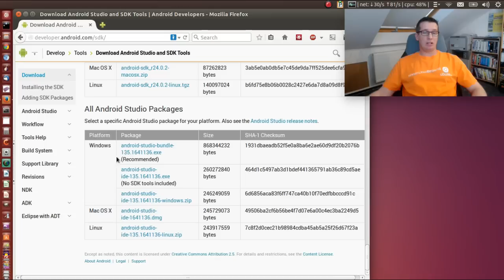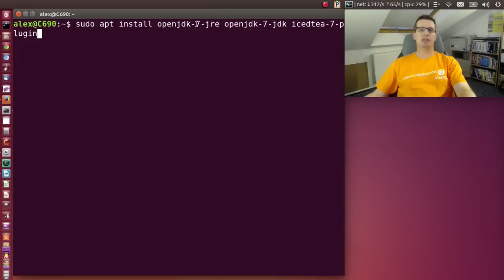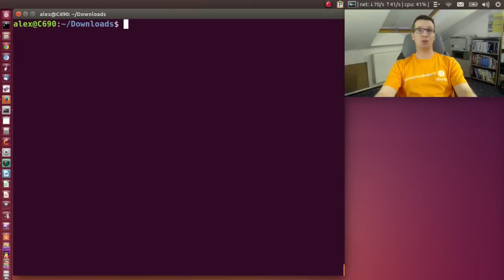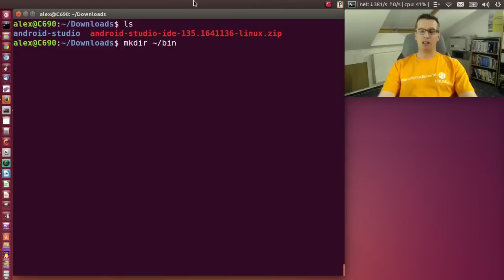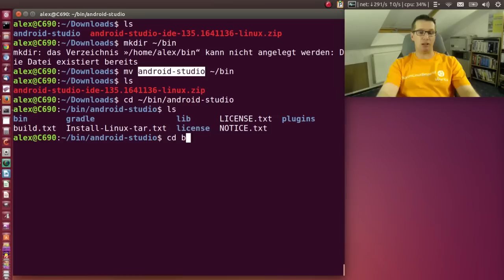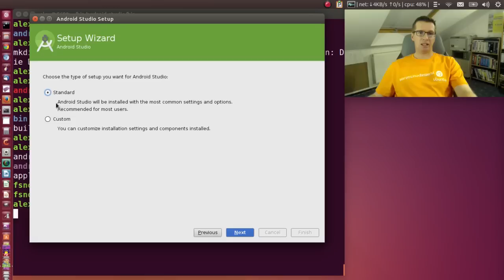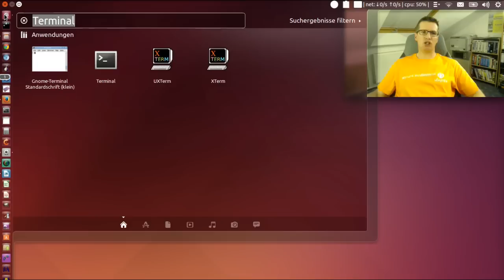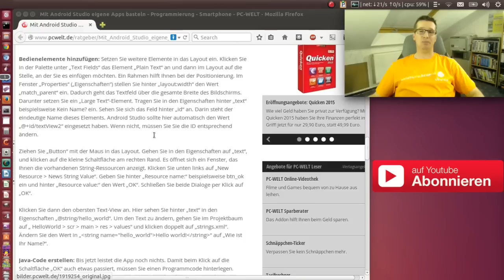Android Studio - Android Emulator in Ubuntu Linux installieren - Android Apps unter Linux erstellen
Ich zeige, wie man in Linux (Ubuntu 14.04) das Android Studio installiert um Android Apps unter Linux zu erstellen.

0:35 Original englische Seite mit der Anleitung zur Android-Studio Installation:

01:04 Download des Android Studios für Linux
02:13 Java Pakete installieren um Android-Studio in Ubuntu Linux ausführen zu können
04:20 Android Studio IDE für Linux entpacken
05:25 Das android-studio Verzeichnis nach ~/bin/android-studio verschieben
07:15 Android-Studio Setup starten
09:16 Update von Android Studio um es auf den aktuellsten Stand zu bringen
10:18 Android Studio starten
11:09 Android App schreiben:

Equipment:
*DSLR Kamera
*DSLR Stabilizer
*Kabelloses Mikrofon
*Wenn ihr euch über die gekennzeichneten Amazon-Links etwas kauft, werde ich am Umsatz beteiligt. Dies hat keine Auswirkung auf die Preise auf Amazon.